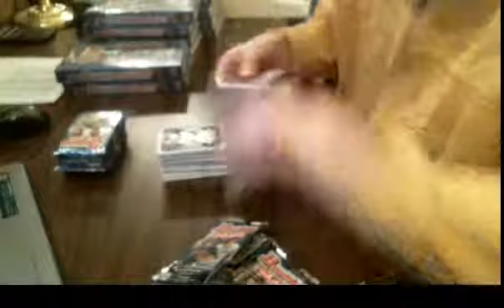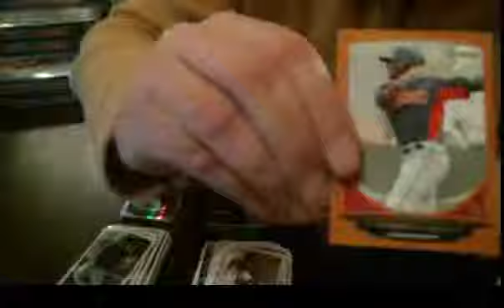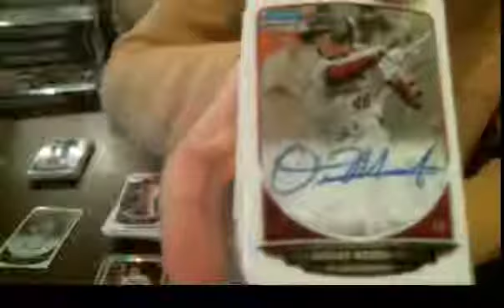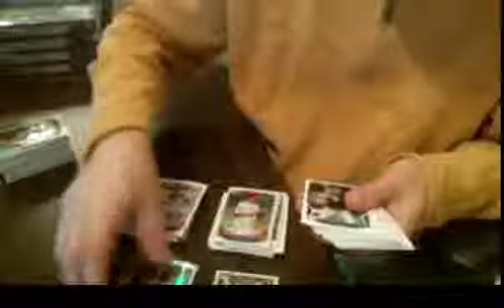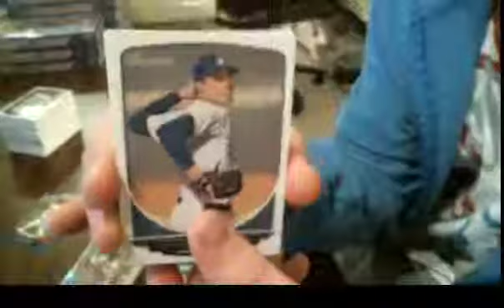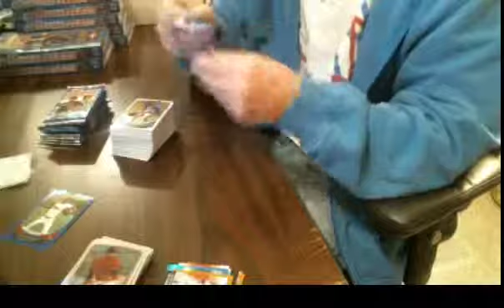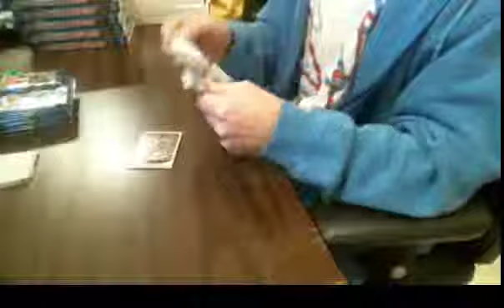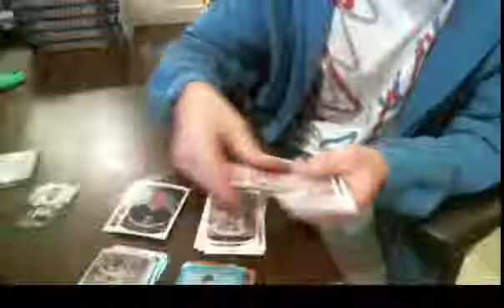2013 Bowman Draft Baseball Case Break #5 (Boxes 1-6)